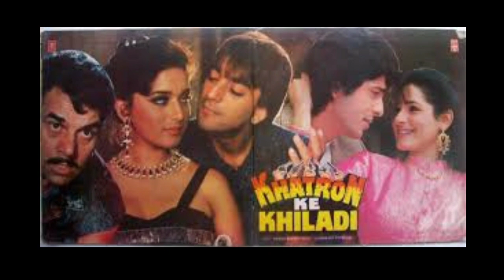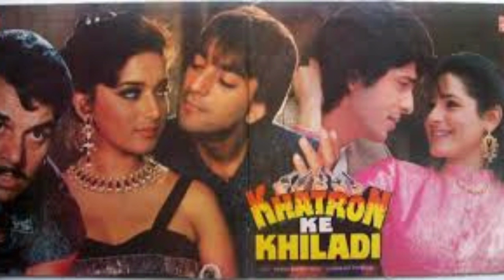Dharmendra Khatron Ke Khiladi Movie Unknown Facts Budget Boxoffice Shooting Location Verdict Filmy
(1) Khatron Ke Khiladi  Movie Unknown Facts

(2) Khatron Ke Khiladi  Movie Budget

(3) Khatron Ke Khiladi  Movie Boxoffice Collection

(4) Khatron Ke Khiladi  Movie  interesting Facts

(5) Khatron Ke Khiladi  Movie Shooting Location

(6) Khatron Ke Khiladi  Movie Trivia

(7) Khatron Ke Khiladi  Movie Verdict

(8) Khatron Ke Khiladi  Movie Review

(9) Khatron Ke Khiladi  Movie Worldwide Boxxoffice Collection

Note This Video is Hindi Language